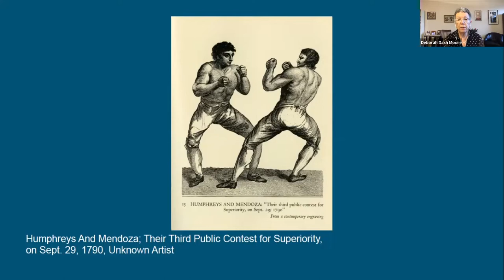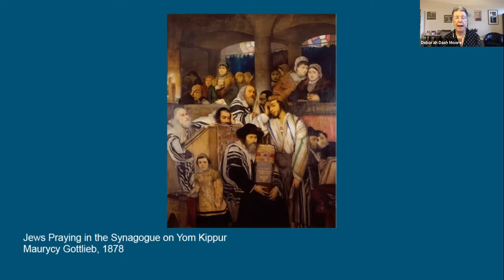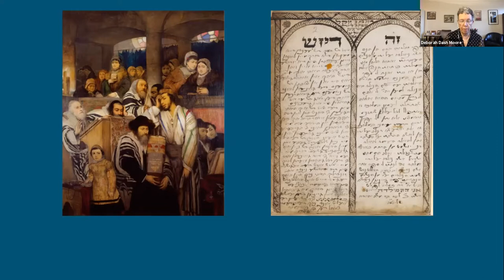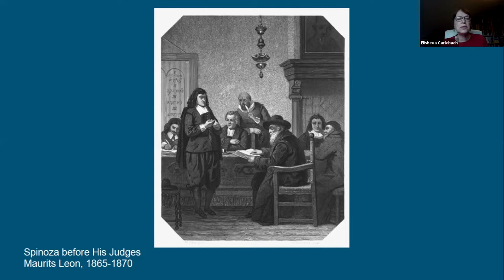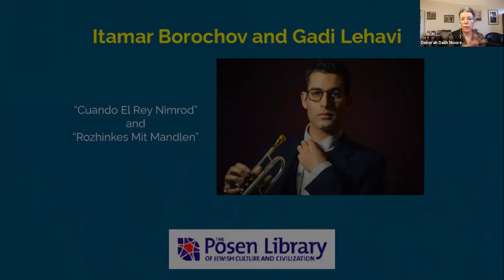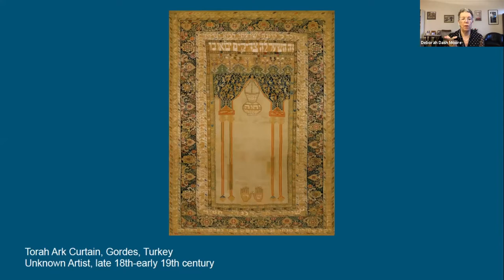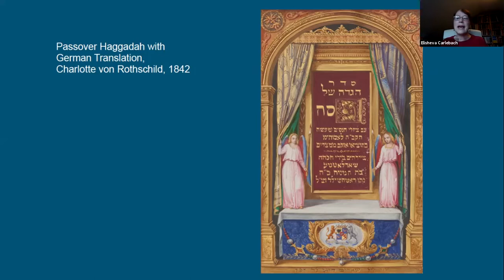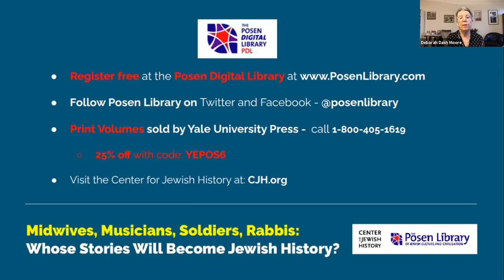Midwives, Musicians, Soldiers, Rabbis: Whose stories will become Jewish history?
Elisheva Carlebach, Deborah Dash Moore, Dara Horn, and Itamar Borochov have a discussion about Confronting Modernity, 1750–1880, Vol. 6 of The Posen Library of Jewish Culture and Civilization, edited by Elisheva Carlebach.

Hear voices rarely included in Jewish culture, such as that of Roza, a multilingual Jewish midwife and that of a Jewish soldier during the American Civil War. Learn about the powerful religious music inspiring artists of today. Explore passionate Jewish debates on all sides of religious and political issues, including such fundamental matters as private property and the institution of slavery.

What happens to our understanding of Jewish civilization when those who are often marginalized move to the center of the story? Discover the unexpected breadth of Jewish culture.

This event took place on Wednesday, September 10, 2020.